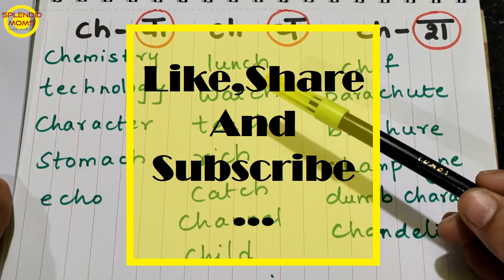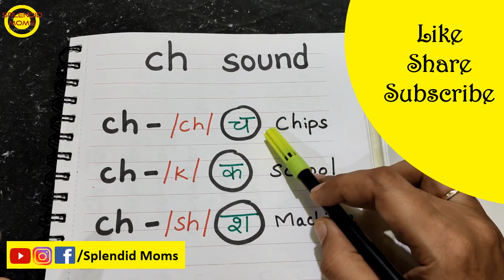digraph CH sounds Phonics || 3 Sounds of CH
Visit our wesite for more educational blogs and free worksheets

Ch digraph has 3 different sounds
ch common sound is /ch/ as in chips
other sounds of ch are /k/ and /sh/ as in school and machine respectively

Stationary for Teaching and Video Recording
My daughter's Pink foldable
Tent House